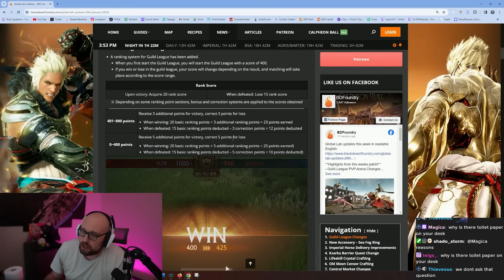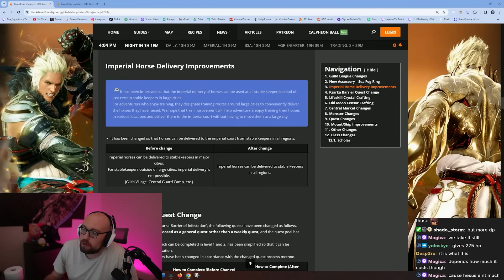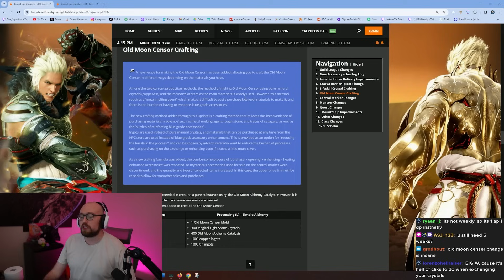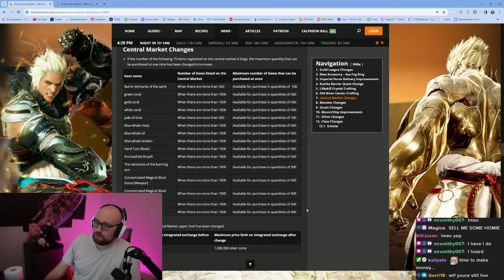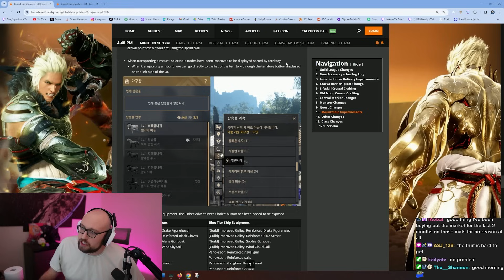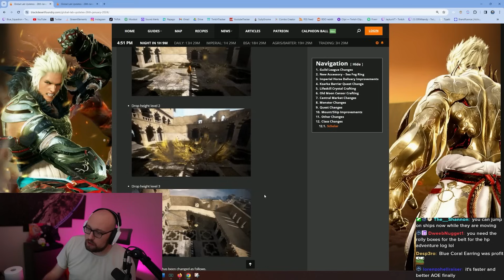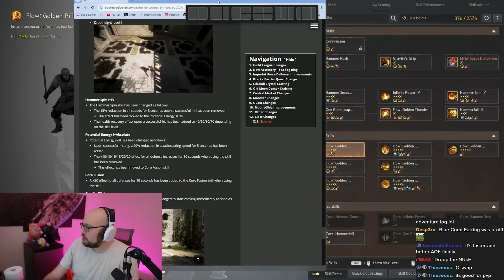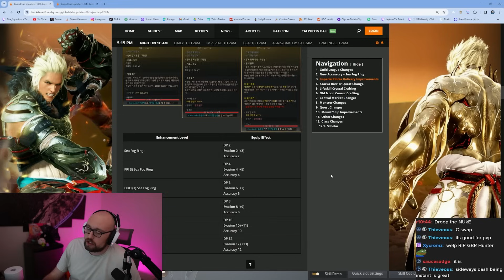NEW BIS DP RING! MAJOR SCHOLAR BUFFS! | Global Lab Patch Rundown -January 26th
Stream Schedule (CST):
Monday: 5pm-12am
Tuesday: 5pm-12am The Old Moon Podcast & Patch Note Rundown
Wednesday: OFF
Thursday: 5pm-12am
Friday: 5pm-12am
Saturday: 5pm-12am
Sunday: OFF

0:00 Intro
0:33 Guild League Changes
1:22 New Accessory - Sea Fog Ring
3:03 Imperial Horse Delivery Improvements
3:45 Kzarka Barrier Quest Change
4:53 Lifeskill Crystal Crafting
5:33 Old Moon Censor Crafting
8:33 Central Market Changes
9:49 Monster Changes
10:28 Quest Changes
10:30 Mount/Ship Improvements
11:23 Misc Changes
12:43 Scholar Changes
18:30 Outro